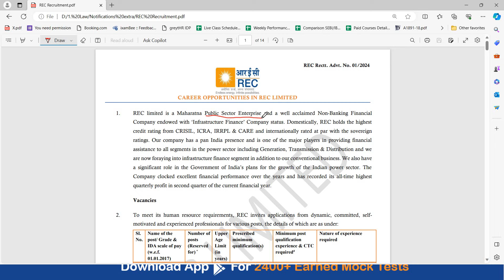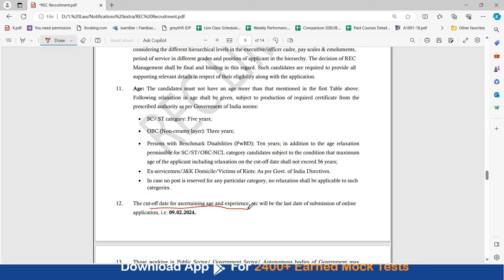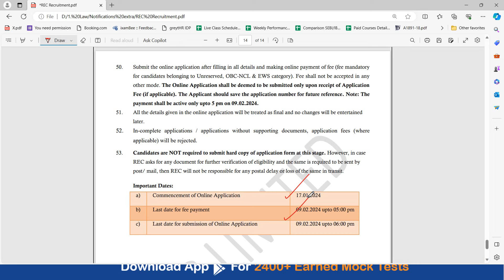REC Recruitment 2024 in Law Discipline || Career Opportunities in REC LIMITED || Know All Details